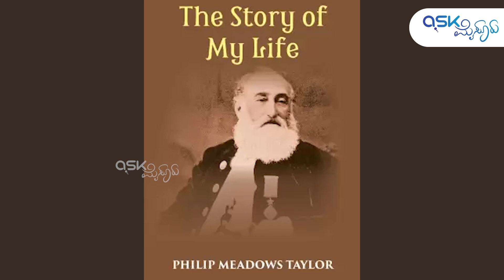ನಾಲ್ವಡಿ ವೆಂಕಟಪ್ಪ ನಾಯಕರ ಸಮಾಧಿ ಇನ್ನೂ ಸಿಕ್ಕಿಲ್ಲ! Hunt for Nalvadi Venkatappa Nayaka Samadhi | EP 13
Hunt for Nalvadi Venkatappa Nayaka Samadhi
ನಾಲ್ವಡಿ ವೆಂಕಟಪ್ಪ ನಾಯಕರ ಸಮಾಧಿ ಇನ್ನೂ ಸಿಕ್ಕಿಲ್ಲ!
ಕೊನೆಗೂ ಸಿಕ್ಕಿದೆ ಒಂದು ಸುಳಿವು!

Exclusive interview of "Sri Bhaskar Rao Mudabula" from Shahapura, Karnataka.

ಶ್ರೀ ಭಾಸ್ಕರರಾವ ಮುಡಬೂಳ
ವಕೀಲರು, ಲೇಖಕರು, ಇತಿಹಾಸಕಾರರು.
ಶಹಾಪುರ.

Productions: Ask Mysuru
Special Thanks To:
Raja Krishnappa Nayaka, Bhaskar Rao Mudbul, Lakshman Nayaka, PSI Krishna Subedar, Upendra Naik Subedar, Suresh, Tyagi, Sangmesh, Sachin, Ningu, Pradeep.